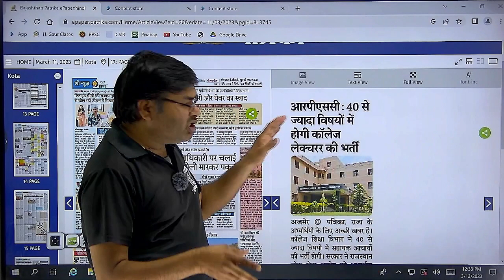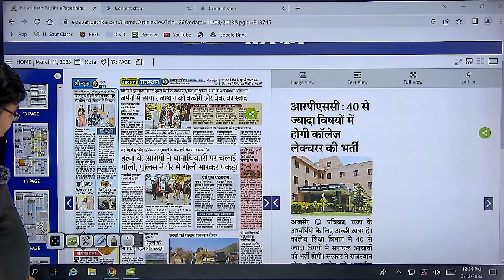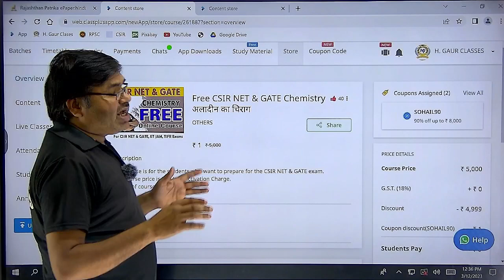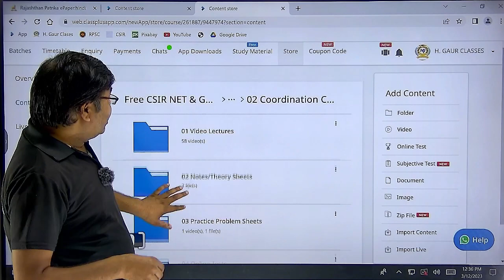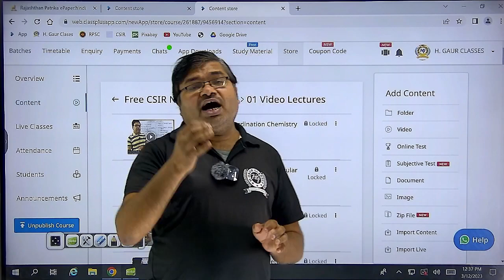RPSC College Lecturer Vacancy Big Update | College Lecturer Vacancy 2023